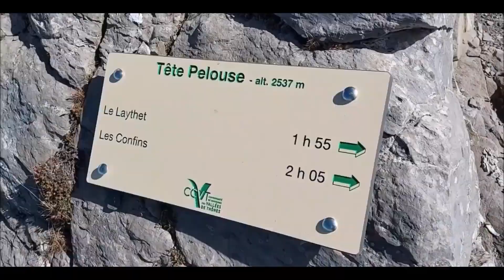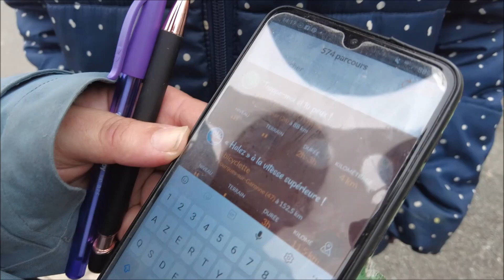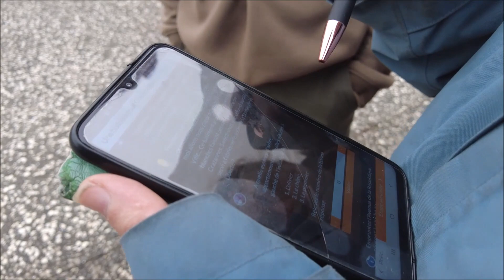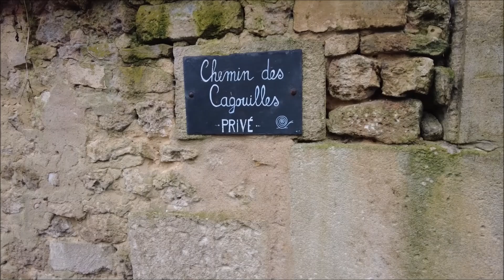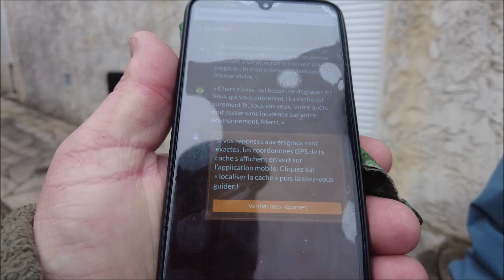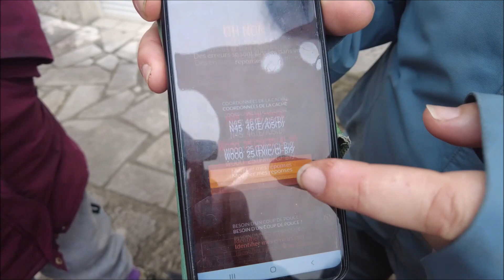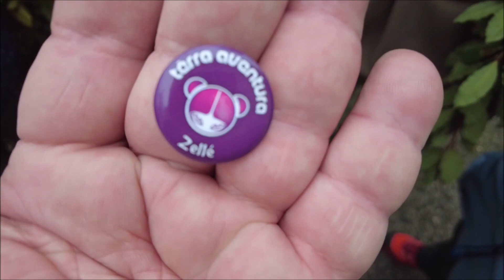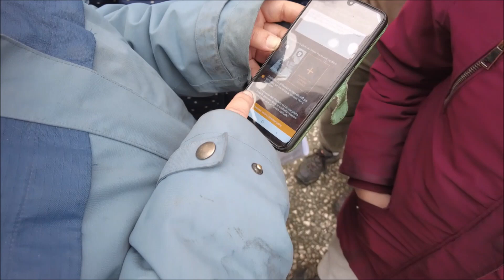on vous presente le terra aventura !!!